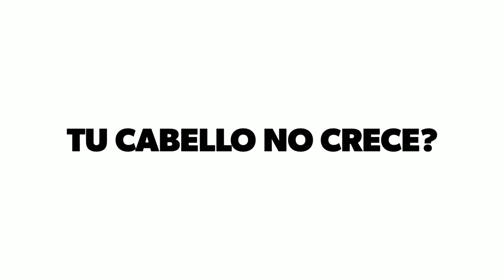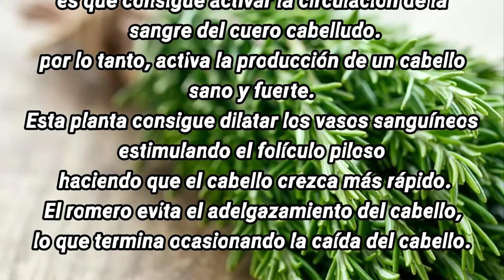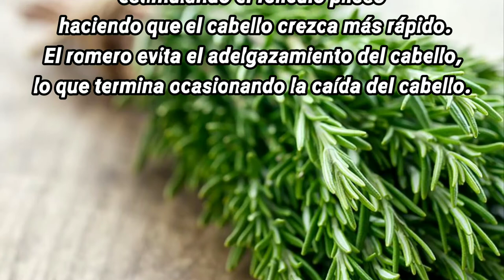CONOCES LOS EXCELENTES BENEFICIOS QUE TIENE EL ROMERO Y LAS HOJAS DE GUAYABA?